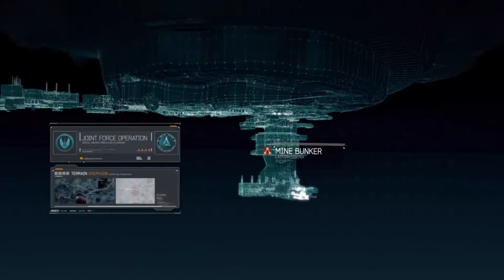VETERAN MODE Episode 11 | Call Of Duty 4 Modern Warfare 3 Campaign